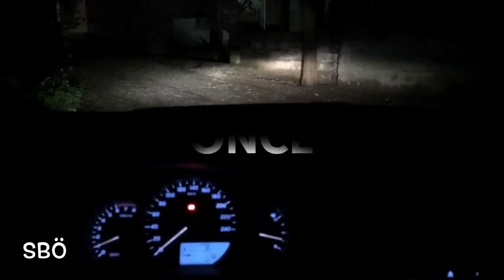Kısa Fara LED Ampul Montajı NASIL YAPILIR? #1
Corolla Aracımın kısa ampullerini 6500K LED Ampül ile değişimini yaparak yeni bir görünüme kavuşturdum.
Bu uygulamayı yapmak isteyenler için en ayrıntılı şekilde anlattım.

LED’ler orijinal  halojen ampullere göre yağmurlu,sisli havalarda daha iyi görünüm ve görüş mesafesi sağladı.

Ürünün soğutma fanı olduğu için dışarıdan fan sesi duyuluyor ama içerden çok dikkat etmezseniz ses yok.

Toyota Corolla ampullerin soket tipleri ise;
-Uzun farlar için  HB3 9005 ampul,
-Kısa farlar için  H11 ampul,(orjinal ampuller 55w, önceden kullandığım partol 72w)
-Sis farları için  H16 ampul 'dür.

ÜRÜNÜ ALMAK İSTEYENLER KENDİ ARABALARININ SOKET TİPİNE GÖRE SİPARİŞ VERİLMELİ